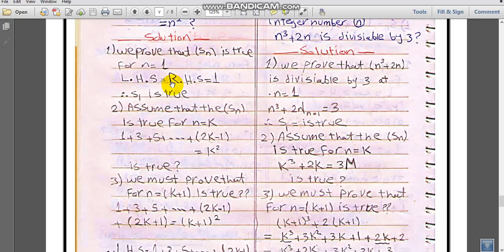MATHEMATICAI INDUCTION 2